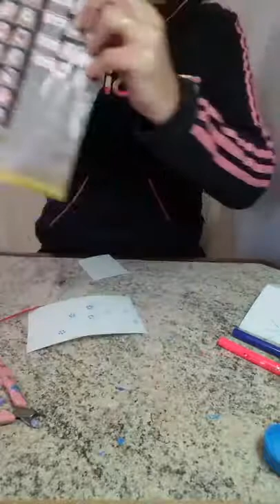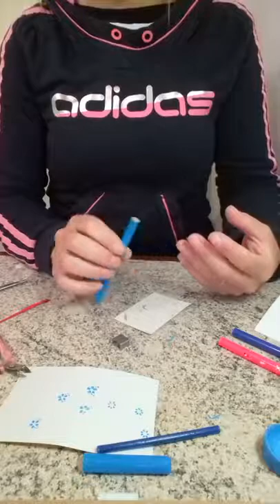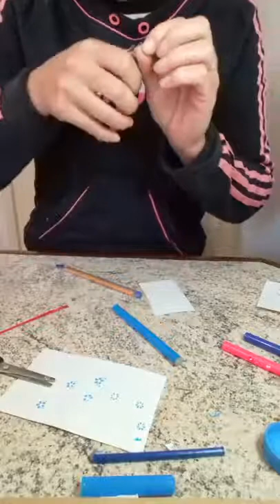Carimbo Artesanal flor 3 pétalas com ponta